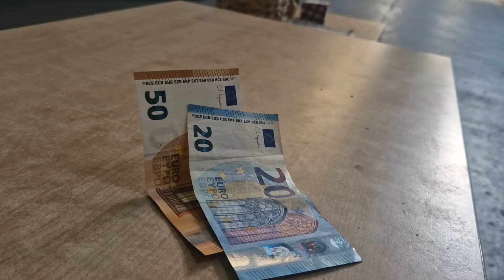¿Arrancará el segundo Defender de Nueva York?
Recuerda que si te gusta este contenido puedes apoyarme con un solo "click", y si no me conocías de antes, te recomiendo que te suscribas al canal para seguir viendo material como este.

SYNCAR: Compraventa y personalización. Especialistas y amantes de los icónicos Santana y Defender. No olvideos seguirnos en:

Canal COCHES CLASICOS
Canal COMPRAVENTA DE vehículos de ocasión

Responsable de ventas: 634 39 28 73 (Fran)
Track: new start  BY LiQWYD
Track: vacation BY LiQWYD
Track: Clouds — Next Route